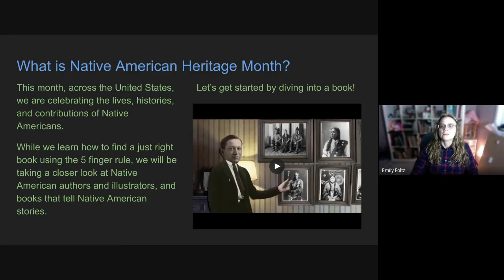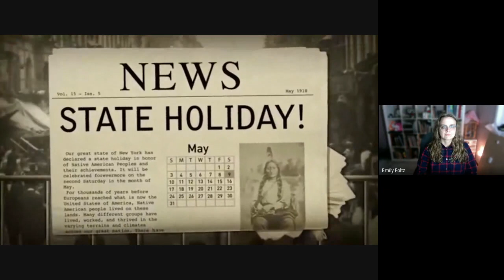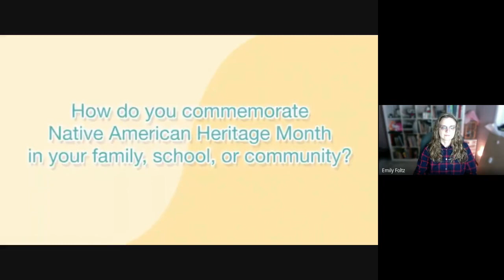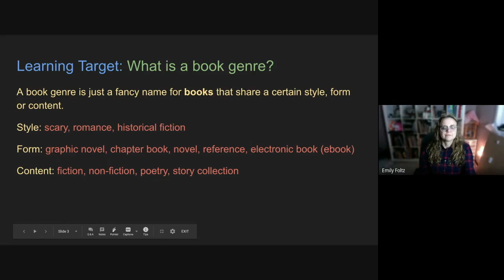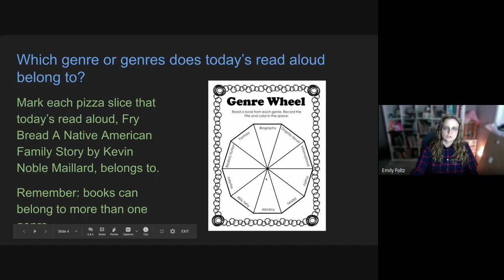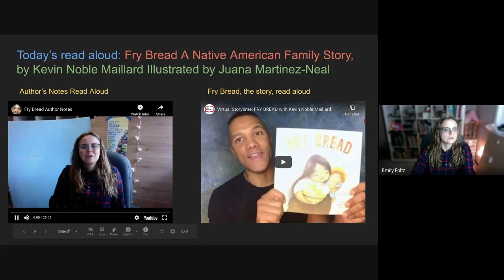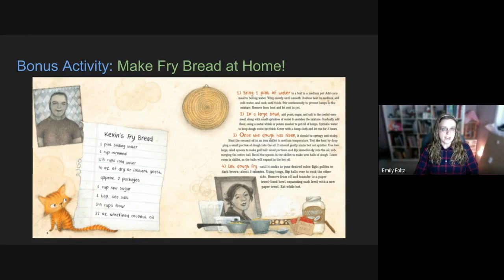4-5 Fry Bread A Native American Family Story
Watch the video, listen to both links, and complete the genre wheel handout!